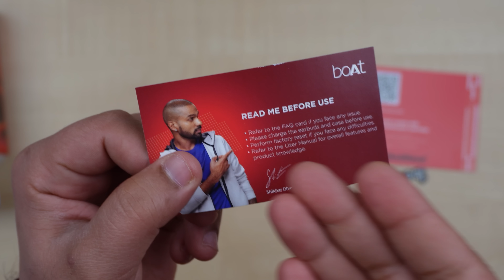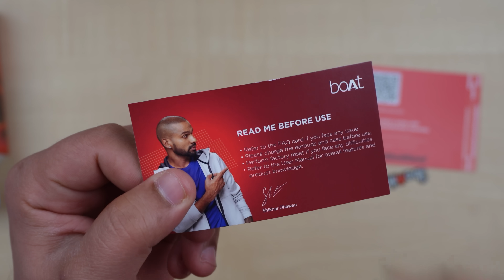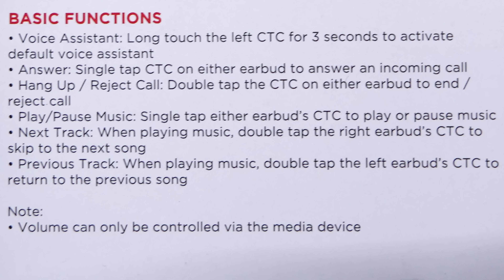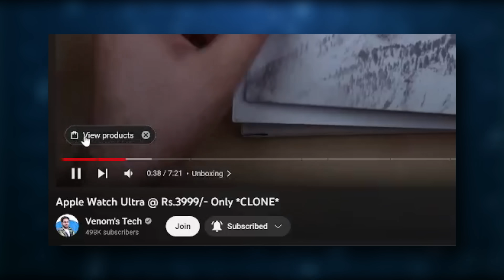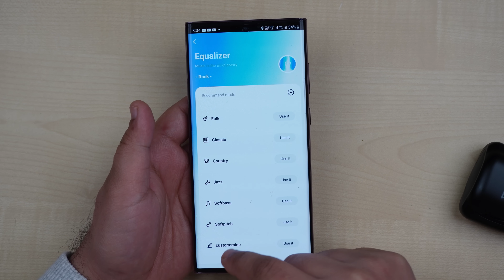Has Boat Captured the Trend.? Boat Immortal 121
👉🏻boAt Immortal 121 TWS Wireless Gaming in Ear Earbuds

⚡️Key Highlights⚡️
Beast Mode(40ms Low Latency), 40H Playtime,
Blazing LEDs
Quad Mics ENx
Signature Sound
ASAP Charge(10 Mins= 180 Mins)

My Gears:-